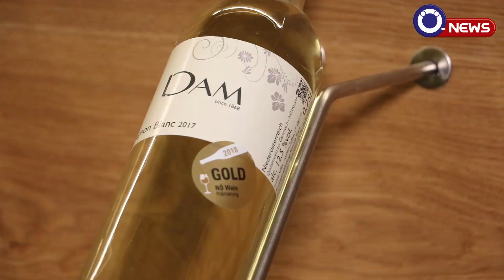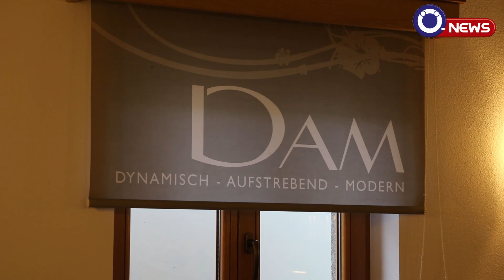"Wine-Time" beim DAM